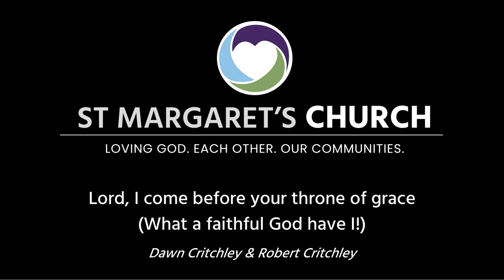"What a faithful God have I!" - virtual collaborative worship!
Lord, I come before your throne of grace (What a faithful God have I!)
Written by Dawn and Robert Critchley.

First stab at remote worship collaboration by the musicians of St Margaret's Frizinghall. (Pippa Jones, Jennie Sanderson, Jamie Dow (voices), Amy Sattin, Jamie Dow (violin), Jennie Sanderson (soprano sax), Jamie Dow (piano, bass, percussion)).

Do join in! And we'll be glad of any encouragement by way of likes and comments (and gentle suggestions!). A few lessons learned here, but not a bad first bash.